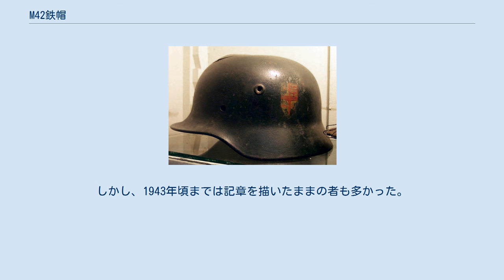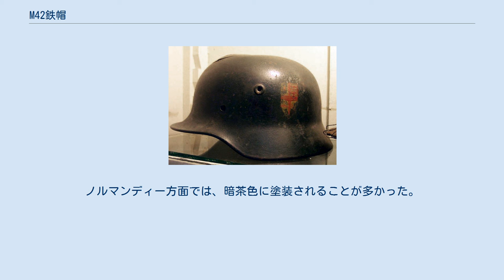M42鉄帽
軍服_(ドイツ)
折返処理が省略され、裾部分が伸ばされている。
 M40鉄帽。
折返処理が施されている為、裾部分に丸みがある。
 M42鉄帽（ドイツ語: Stahlhelm Modell 42）とは、第二次世界大戦中にナチス・ドイツで設計された戦闘用ヘルメットである。
1942年に採用され、M40鉄帽を更新した。
主にドイツ国防軍や親衛隊などで使用された。
 戦争の激化に伴い軍事費が膨らみ続ける中、より安価かつ早急に調達しうる鉄帽として開発された。
M42鉄帽は1940年に採用されたM40鉄帽の製造工程を一部簡略化したもので、裾部分の折返処理などが省略されていた。
また、従来鉄帽の側面に描かれていた記章は狙撃兵の標的になりやすいことが判明していた為、以後は描かないこととされていた。
しかし、1943年頃までは記章を描いたままの者も多かった。
 当初、M42は濃緑色に塗装された状態で支給された。
これは野戦における迷彩効果を期待したものだったが、前線ではさらに迷彩効果を高めるべく様々な工夫が加えられた。
東部戦線では、雪中で目立たないようにと石灰色で塗装した。
アフリカ軍団に支給される鉄帽は、ほとんど全てがカーキ色で塗装されていた。
大戦末期には迷彩柄を施した布製の鉄帽覆いが作られ、主にヨーロッパ戦線で活動する武装親衛隊に支給された。
迷彩柄は野戦服と同様、アイヒェンターン（Eichentarn）、エルブゼンターン（Erbsentarn）、シュプリッテルターン（Splittertarn）などのパターンが用いられた。
擬装用の草木を取り付けるための固定用ベルトもあったが、これらは鉄帽を依託射撃の支えに使う際の妨げになるとして狙撃兵らには嫌われていた。
ノルマンディー方面では、暗茶色に塗装されることが多かった。